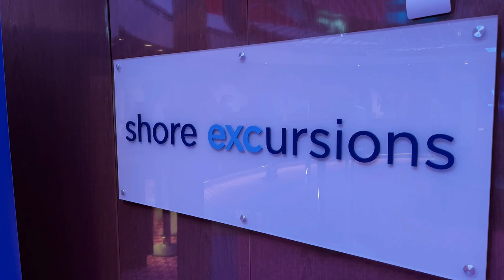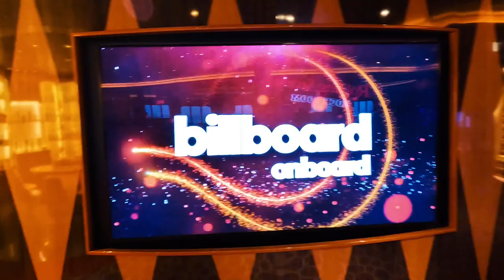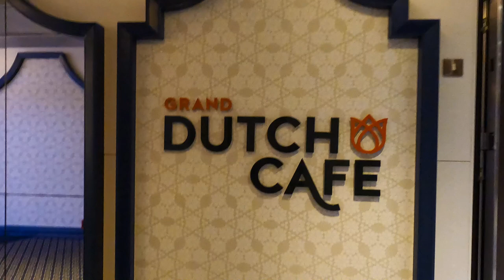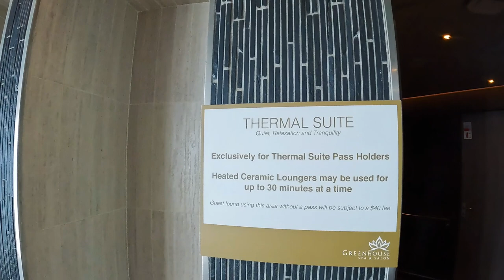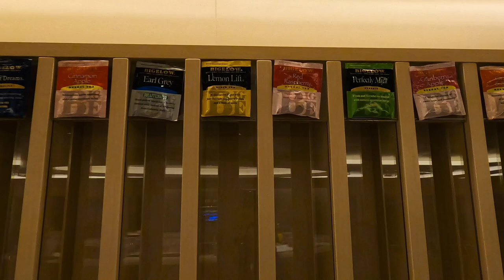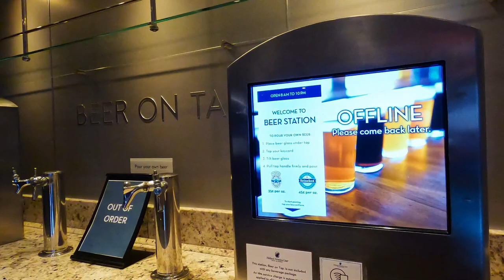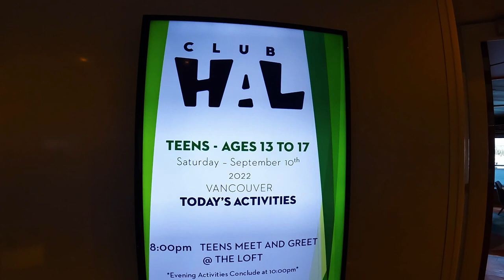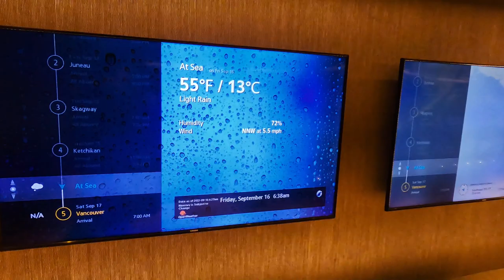HAL Koningsdam Full Ship Tour | No Talking | Solo Travel | Holland America Cruise VLOG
Hello Travelers,

I boarded the Holland America Cruise line’s Koningsdam on September 10, 2022.  This video is the full ship tour for the Koningsdam.

I begin on Deck 1 and we go all the way up to Deck 14, with the exception of the decks that have strictly cabins and no public areas.  Enjoy!

Solo Sue

Arcade Red by Magnofield, Breathtaking World by dvine, Brill by Valante, Calmly by Dye O, Can't Help Myself (Instrumental Version) by Daxten, Cave In by Giants' Nest, Funky Pants by Valante, No Trip by Young Community, Nonfigurative by Voodulce, Parachutes by Jones Meadow, Sun Therapy by Sum Wave, Sunyashniki by Voodulce, Violet Sky (Instrumental Version) by Phello, Wash Me Away by Dye O, and do Whatever you like (Instrumental Version) by Hallman courtesy of Epidemic Sound

Camera Gear I use:

Sony A7iv
Gimbal for Sony A7iv
Handheld Tripod for Sony A7iv
GoPro Hero 10
GoPro Hero 10 Enduro batteries
Battery Charger Case for GoPro
Flexible Tripod for GoPro or Cell Phones
Gimbal for GoPro Hero 10
Backpack for carrying camera gear (Besnfoto Camera Backpack)
Camera Bag (Peak Design Everyday Sling 6L)
Basic Lightweight Tripod (fits inside the Travelpro Checkin Bag)

Favorite Travel Gear:

Travelpro Checkin Bag
Travelpro Carryon Bag
Accessory Bag that fits in the bottom of the carryon perfectly (Mystery Ranch Bag)
Garment Duffel Bag
Packing Cubes
Toiletry Bag
Cruise Safe Power Strip